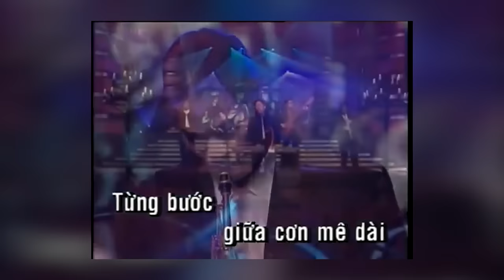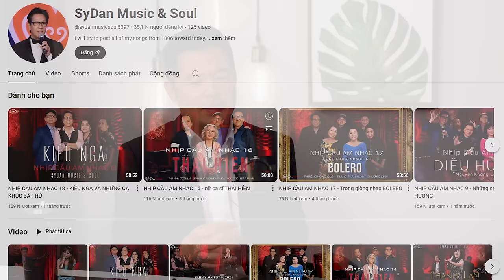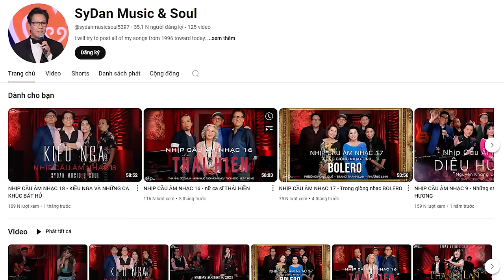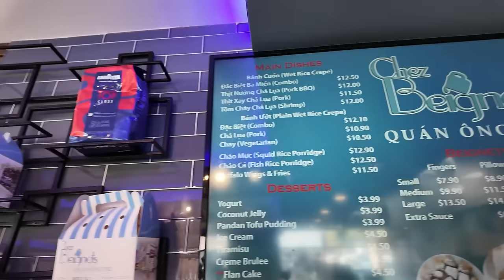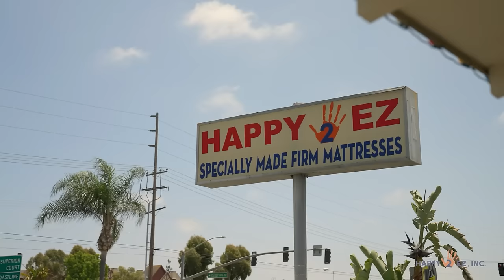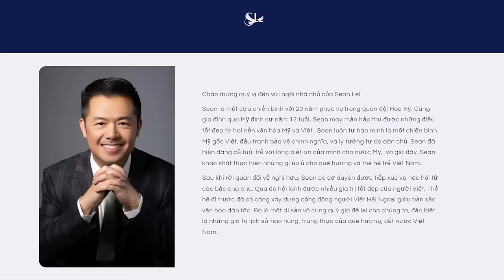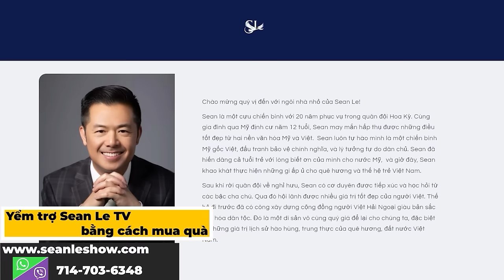Ca Nhạc Sĩ Sỹ Đan: Không Phải Cứ Cho Đi Là Sẽ Nhận Lại Được Tất Cả